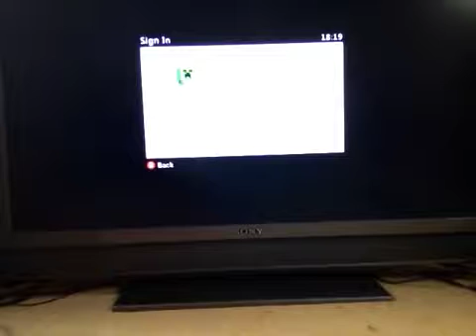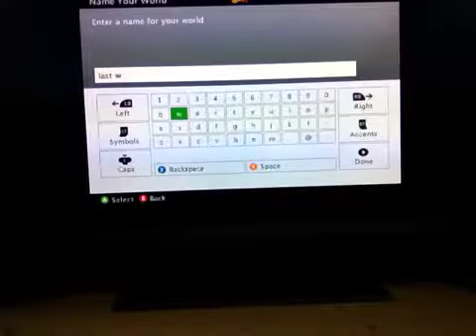Sigh n in